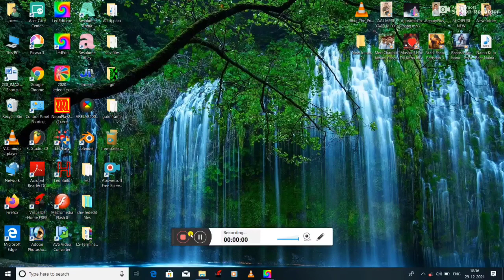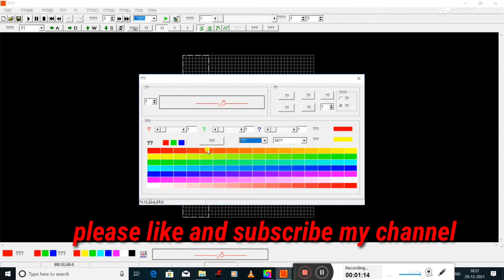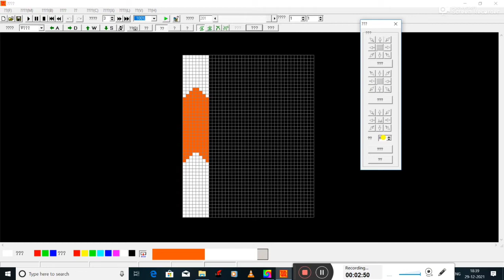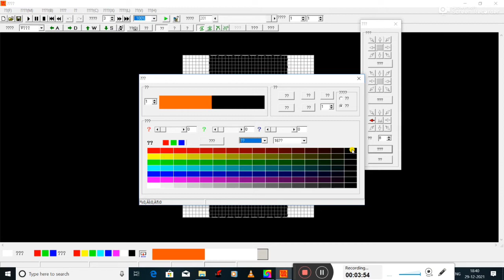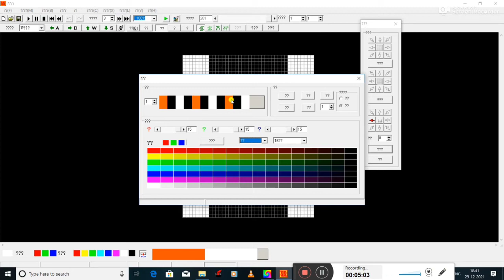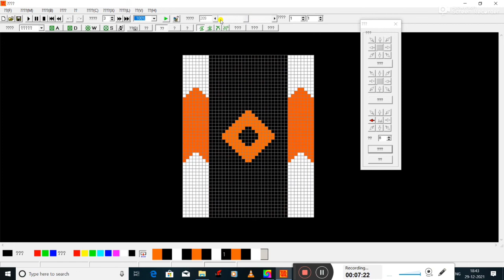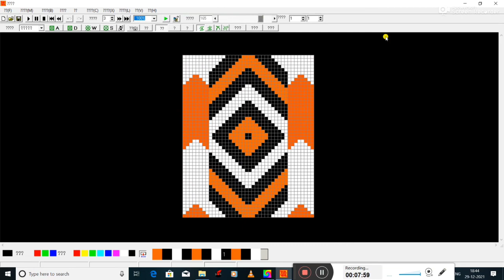# Road_Ceiling_Effect_ Kaise_ Banaye_ Neon_Play_Tutorial_ Pixel Effects Download@PixelElectronic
pixel effect download,
pixel effect photoshop,
pixel effect after effects,
pixel effect video,
pixel effect alight motion,
pixel effect kaise banaen,
pixel effect new,
pixel effect kinemaster,
pixel effect app,
pixel effect ae,
pixel effect ai,
pixel art effect photoshop,
pixel art effect,
pixel sorting effect alight motion,
create a pixel stretch effect,
pixel effect blender,
pixel effect brush photoshop,
pixel building effect,
pixel blur effect photoshop,
pixel sword effect blockman go,
pixel led effect kaise banaen,
pixel effect c4d,
pixel effect capcut,
pixel effect chikkadpally,
pixel effect css,
pixel effect clip studio paint,
pixel led ceiling effect,
pixel led cartoon effect,
pixel effect davinci resolve,
pixel dispersion effect photoshop,
pixel light effect download,
pixel led toran effect download,
pixel led video effect download,
pixel 3d gate effect download,
pixel led effect kaise download karen,
pixel explosion effect photoshop tutorial,
pixel explosion effect,
pixel effect free,
pixel led fire effect,
led pixel effect swf file download,
pixel effect green screen,
pixel effect gimp,
pixel glitch effect,
pixel glitch effect premiere pro,
pixel 3d gate effect,
pixel art glow effect,
pixel art glitch effect,
pixel art hit effect,
pixel effect with javascript and html canvas,
pixel effect in photoshop,
pixel effect in after effects,
pixel effect in illustrator,
pixel effect indigo,
pixel effect instagram,
pixel stretch effect in photoshop,
how to make pixel effect in photoshop,
how to make pixel effect in capcut,
pixel effect kopciuszek,
pixel led effect,
pixel led effect video,
pixel led effect maker,
building effect pixel led,
led pixel effect,
road ceiling pixel led effect download,
pixel effect maker,
pixel melt effect,
pixel led new effect,
pixel led new effect download,
pixel art neon effect,
pixel effect overlay,
pixel effect on picsart,
pixel effect on photo,
pixelate effect on image,
how to get pixel effect on capcut,
how to get pixel effect on video star,
how to get pixel effect on picsart,
pixel effect premiere pro,
pixel effect procreate,
pixel effect picsart,
pixel effect premiere,
pixel effect photo editor,
pixelate effect photo,
pixel effect picture,
pixel road effect,
pixel led rain effect,
pixel effect tiktok,
pixel text effect photoshop,
pixel transition effect,
pixel text effect,
pixel led text effect,
after effect pixel transition,
pixel effect unity,
pixel effect video star,
pixel voice effect,
pixel effect sony vegas,
pixel 3d effect,
pixel led 3d effect,
3d pixel effect,
pixel 6 camera effects
road ceiling pixel led effect
neon play tutorial
led edit software tutorial
pixel effects
pixel light decoration
building decoration
led light
pixel led light decoration
pixel programming
pixel lights
building effect
pixel led
led easy tutorials
thoran effect
pixel programing
pixel light
pixel led connection
building effects
road ceiling effect download free
thoran effect
cartoon effect
chakry effect
10×20
25×80
50×40
20×100
50×50
50×100
gate effect
6×10
6×24
6×48
12×24
12×48
10×20
16×32
16×16